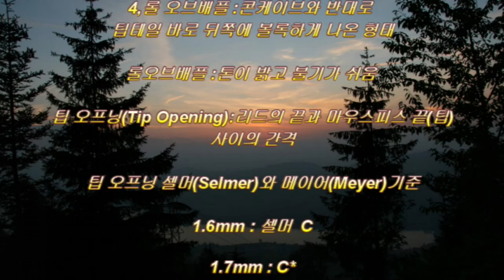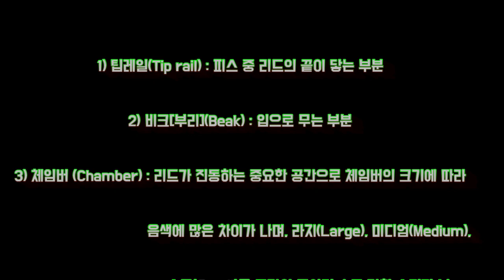색소폰 마우스피스, 알토제작 및 시연 영상입니다.This is a video of saxophone mouthpiece production and demonstration.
색소폰 나무 마우스피스 만들기 영상 입니다.

102번째, 층층나무 수제피스 제작 및 시연 영상 입니다.

This is the 102nd layer handmade piece production and demonstration video.

Tree species: jujube tree
Tool: electric drill, sickle, saw, knife, Bernie caliper, sandpaper, wood work bit, butterfly bit